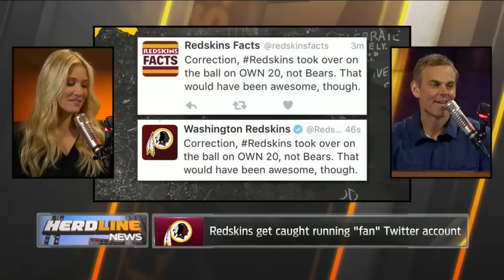The Redskins got caught running their own 'fan' twitter account | THE HERD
The Redskins were busted running their own 'fan' account. Find out how.